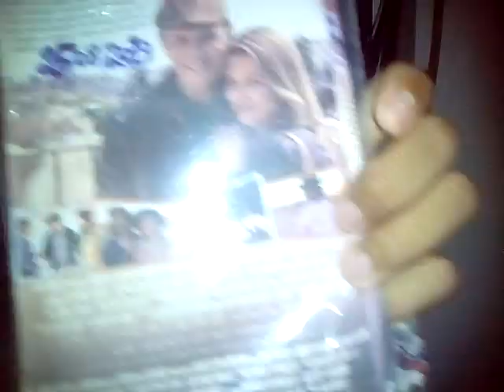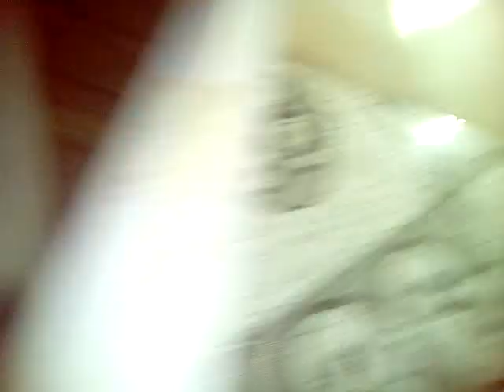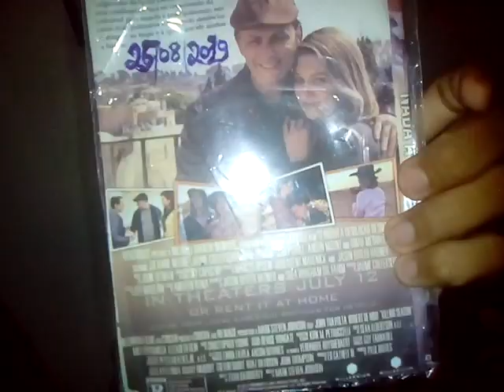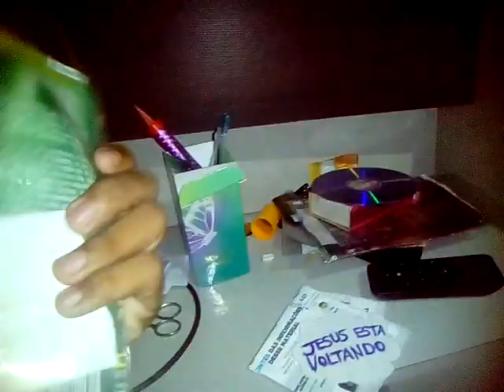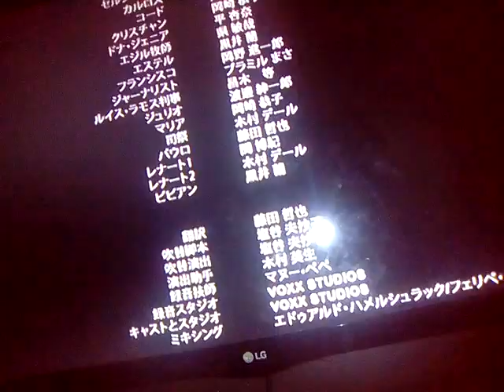nada resenha infantil meu juízo de criança mamanguape PB Paraíba a minha mente de criança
obreiro Ricardo criança adulta de mamanguape PB Paraíba Brasil. eu sou especial da funad de João pessoa PB Paraíba Brasil.